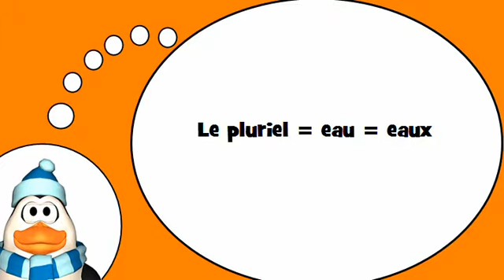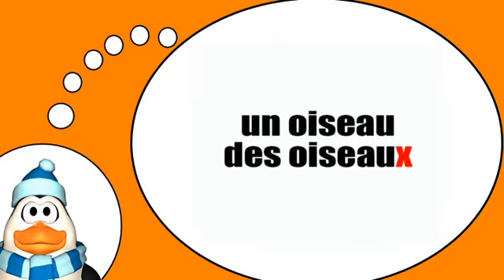法语为大家 = 的复数形式=生命之水=